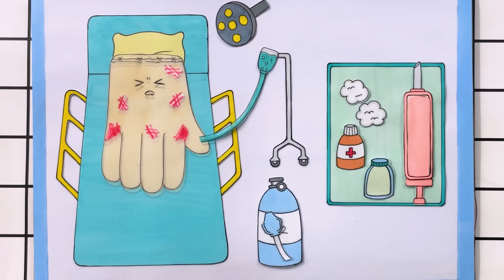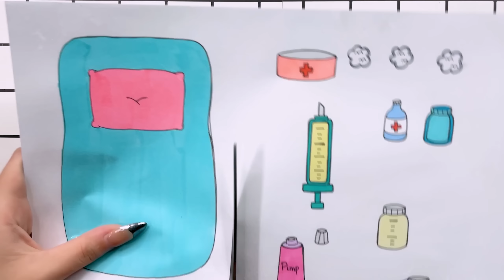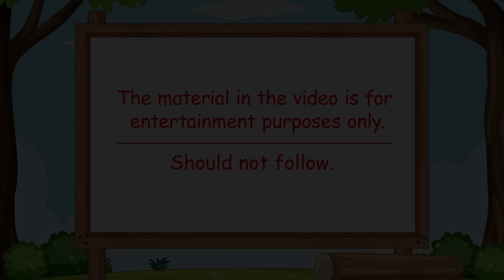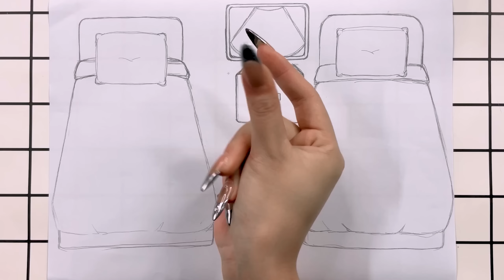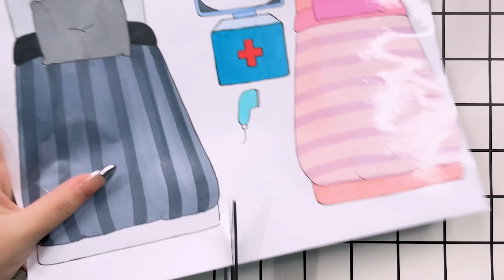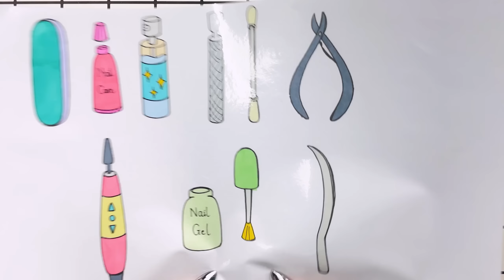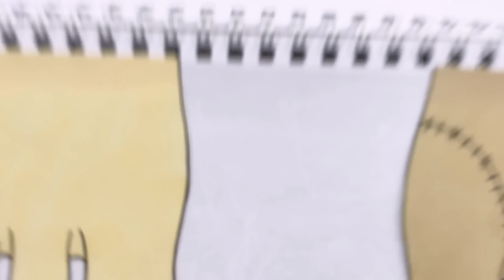[🐾paper diy🐾] Rescue Poor Wednesday Baby💉💉 Body surgery 종이놀이 | asmr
0:00 Rescue Poor Wednesday Baby💉💉 Body surgery
5:53 POP THE PIMPLES #9 | Wednesday Plastic Surgery Fail❌❌
13:18 POP THE PIMPLES #10 👶👶 Baby Wednesday care tips
18:09 TV Man Doctor📺 | Rescue Pregnant Poor Wednesday and Rich Enid's
23:26 Toenail care Wednesday and Enid👣👣 Toenail arts tutorial